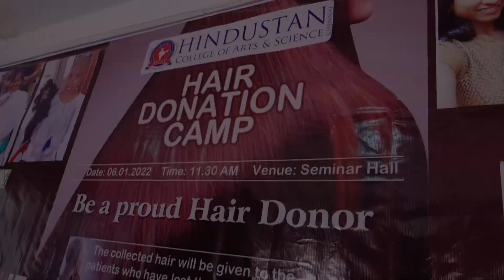Hair Donation Camp | Be a proud Hair Donor | HCAS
Greetings from Hindustan College of Arts & Science!!!
Department of Social Work and Visual Communication
Jointly Organized
Staff members and students of Hindustan College together donated their hair for a noble cause.
Every year 14 million people hear the word “You have Cancer” but you can help them.
Donating hair to help adults and children with medically induced hair loss is a wonderful way to help those who are coping with unfair diseases such as Cancer, or accidents such as burns. Many people think that monetary donations and gifts of large chunks of time are far more valuable, but that’s simply not true.
Through hair donation, you not only give a part of yourself (literally) but do something that can help someone living with cancer today, not down the line when research dollars find better treatments.Watch this video and spread the message of HAIR DONATION.